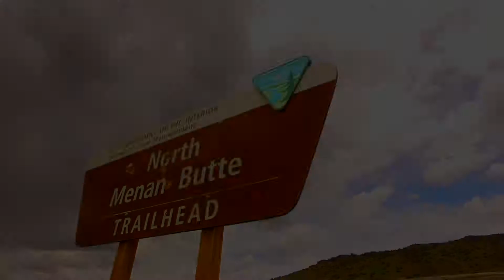Menan Butte Hike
A great family hike in eastern Idaho. Perfect for a stop along your way to or from Yellowstone National Park.